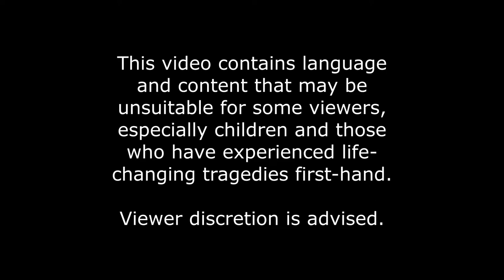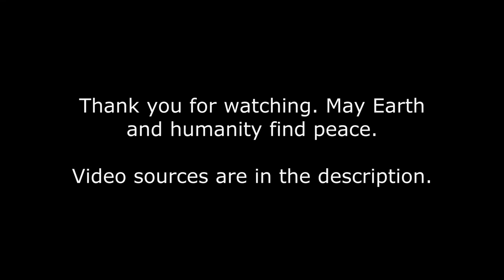Bo Burnham: WTFIGO Historical Edit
Hello once again! I guess this channel is now dedicated to my random ideas, so here we are. I’ve been obsessed with Bo Burnham’s Inside for a year, and that obsession recently kicked into gear again with the release of the outtakes from the special.  On July 7th, I had an idea to add historical footage to this song to make its meaning more profound. I’ve been pouring my heart and soul into this video the last few days, researching historical tragedies riots, and other devastations in order to create the video I may be most proud of creating. I had two primary rules for this video. The first was to cover as much ground as possible. I wanted to cover natural disasters, environmental impact, unplanned devastations, life, wars, and everything I could think of that fit the lyrics “I don’t know what’s happening, uh, wait a minute, what the fuck is going on?” The second rule was to have some kind of movement in every shot in order to encapsulate the unresting chaos. I also tried to avoid using videos with news headlines, but for certain videos, I feel it gives context to what’s going on.

Now for the video sources. I only used videos that have been uploaded to YouTube. Below are links and timestamps for every single shot in this video. Enjoy this little history lesson at your leisure, if you’re interested in learning more. I hope you enjoyed this video, or at the very least learned something from it.

South Korea Ferry Disaster: (5:30)
Challenger Explosion: (1:57)
Manilla Hostage Crisis: (0:35)
Columbine School Shooting: (27:25)
OJ Simpson Car Chase: (10:51)
OJ Simpson Trial: (0:25)
Unite the Right Rally Before Tragedy: (0:00)
Unite the Right Rally After Tragedy: (0:06)
Iraq Invasion: (0:00)
Highland Park Shooting: (0:32)
The Death of George Floyd: (0:35)
The Death of Ahmaud Arbery: (0:41)
Paris Attack: (0:32)
Attempted Assassination of Politician: (0:53)
9/11: (0:09)
Tiananmen Square “Tank Man:” (3:54)
Black Lives Matter Protests: (0:50)
Hong Kong Protests: (0:24)
Detroit Riots: (1:26)
Ukraine Invasion: (0:22)
Korean War: (7:24)
Vietnam War: (1:11)
Hurricane Katrina: (1:22)
The Eruption of Mount Saint Helens: (1:51)
Australian Bushfires: (6:04)
Nazi Salutes During WWII: (0:09)
Boston Marathon Bombing: (0:14)
Robert Overacker Jumps The Niagara Falls: (0:16)
Women’s March: (0:44)
Apartheid: (1:08)
South African Riots: (1:18)
The Assassination of John F. Kennedy: (0:21)
The Assassination of Lee Harvey Oswald: (0:20)
The Bombing of Hiroshima: (0:20)
Jonestown Massacre: (0:23)
Argentinian Protests: (0:31)
Rajneeshpuram: (19:34)
Overfishing: (1:33)
Amazon Fires: (0:10)
Tohoku Earthquake and Tsunami: (4:34)
Operation Desert Storm/Gulf War: (6:04)
Ethiopian Famine: (0:47)
Missile Alert in Hawaii: (0:53)
Sri Lanka Protests: (0:13)
US Capitol Riot: (2:56)
Chernobyl: (2:47)
Hindenburg Disaster: (2:50)
Earth Darkening: (0:10)